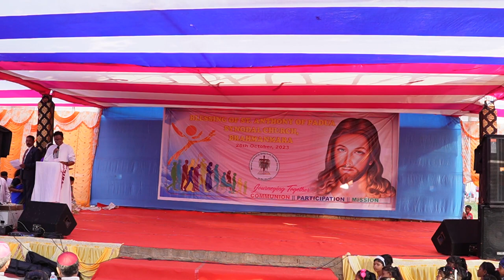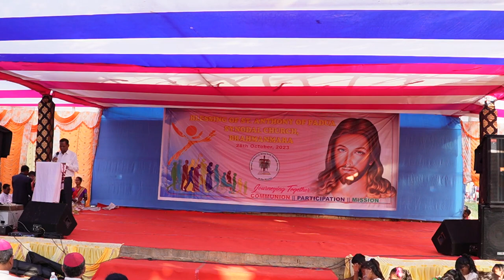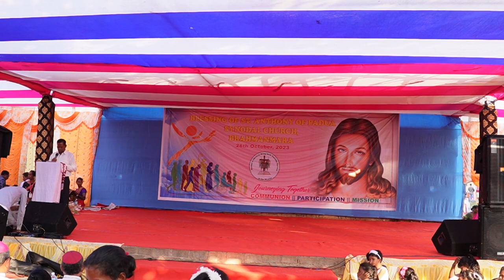विशिष्ट व्यक्ति सम्मनित | Felicitation | Bramanmara Parish | Church Blessing | Rourkela Diocese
विशिष्ट व्यक्ति सम्मनित | Bramanmara Parish | Synodal Church Blessing | St Anthony Synodal Church | Rourkela Diocese | Adivasi Culture | Tribal Culture | Brahmanmara Church Inauguration